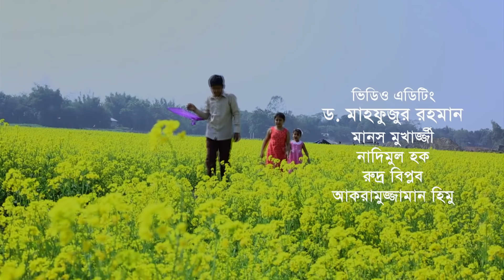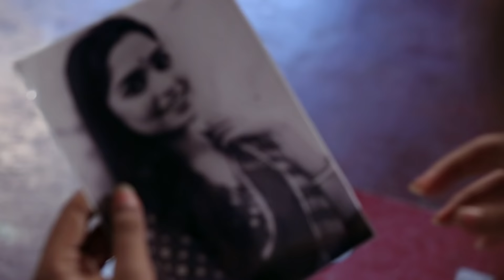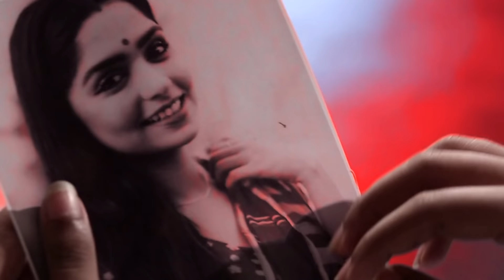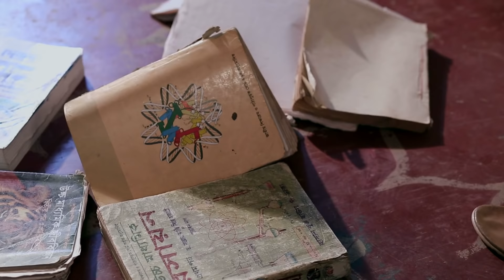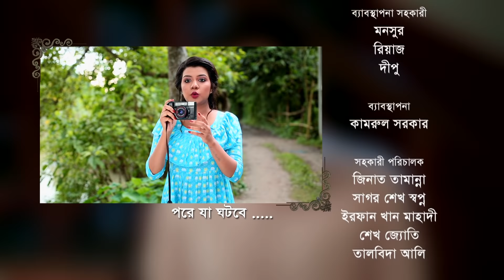Smiritir Alpona Anki | স্মৃতির আল্পনা আঁকি | Niloy | JS Himi | ATN Bangla Mega Serial 2020 I EP : 49